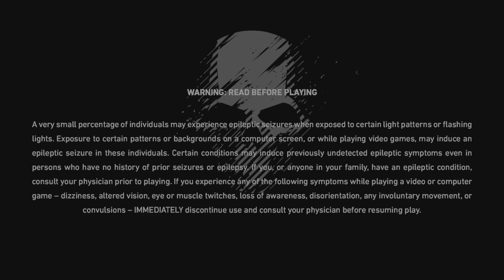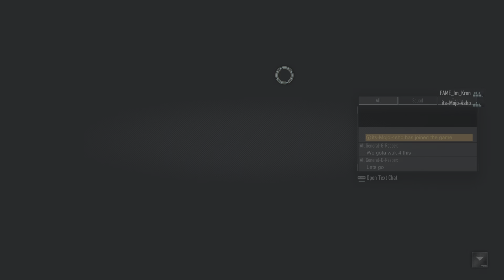Tom Clancy’s Ghost Recon Breakpoint_20220805224137